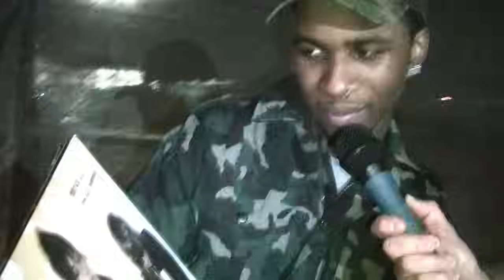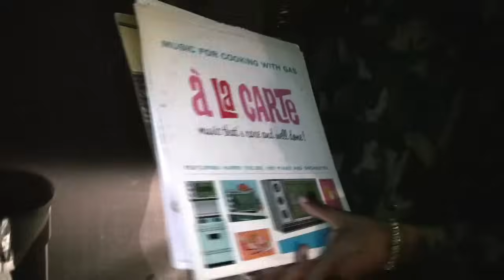Nardwuar vs. Lil B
Nardwuar interviews Lil B at SXSW in Austin, Texas, USA !